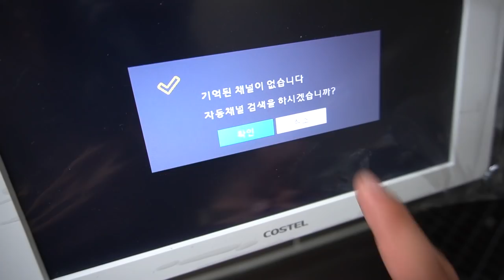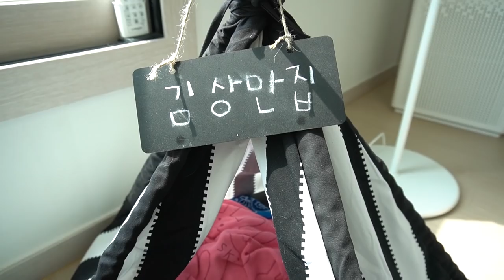이사 했습니다!! 랜선 집들이!!!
개그맨 지망생으로 힘든 시절 겪다가
여러분들 덕에 이렇게 잘 되어서
좋은 곳 으로 이사 할 수 있게 되었습니다!
더욱더 열심히 그리고 재미있게
좋은 컨텐츠 여러분들께 보여드리도록 하겠습니다!
정말 감사하고
라랑해용
곰퐝!!